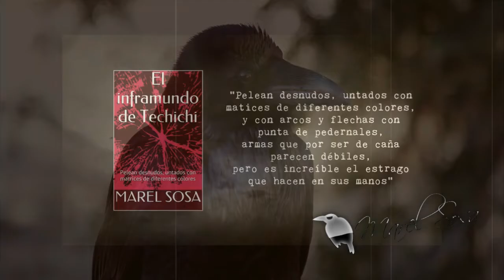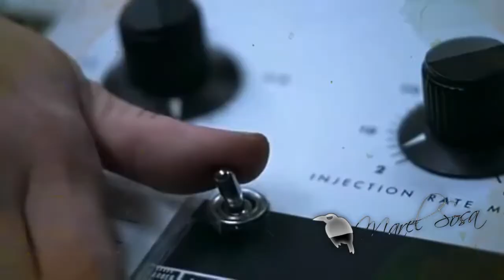🛠Esta es la cruda🛠 y misteriosa verdad sobre el asesino en🛠 ‘El exorcista’ 🛠Su nombre Paul Bateson